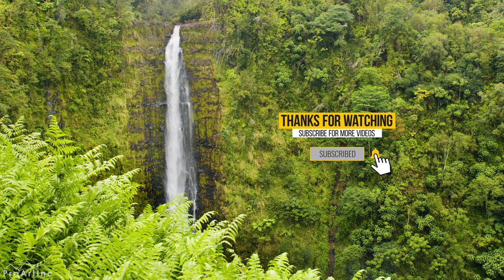8K Akaka Falls - The Gem of Hawaii's Big Island - Nature Relaxation + Waterfall Sound and Bird Songs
Plunge into the gorgeous and lush nature of the Big Island, Hawaii! Akaka Waterfalls is the highlight of the Island Nature, which stands out in all its beauty deep in the rainforest of State Park. Get some privacy with this natural wonder by watching this nature backdrop video in the highest 8K quality. In real life, this place is visited by many tourists and a moment alone with this forest waterfall is a piece of luck. Get captured by the inconceivable power of the Hawaiian natural scenery. Use these soft but mighty waterfall sounds with no music for studying and working. The water rushing down to the bottom of the gorge produces the hypnotic effect that may help you connect with yourself through immersion.

Video From: Akaka Falls, Big Island, Hawaii
Equipment used: Blackmagic 6K (upscale from 6K to 8K)
Video Type: Nature relax video
Executive producer: Roman Khomlyak, Pro Art Inc.
Cinematographer: Roman Khomlyak
Editor and colorist: Vasyl Shemet
Supervising editor: Oleksandr Diakov

Add this Gem of Big Island to your collection while watching this video
The Akaka Falls is an absolute must-see for anyone who visits these places. We want this relaxing white noise of waterfall be your 3-hour escape and salvation from exhaustion and overstrain. Have burned out at work? Ran out of ideas or inspiration? Visit us on the 4K Relaxation Channel. Lose yourself in the sound of falling water and birds chirping, and switch off. Let the Force of Nature do the recharge of your mind, and soon you will see the distance appear between you and your problem. Outside perspective makes any decision easier.

The benefits of this video:
• Explore the new Nature Аttraction right from your couch
• Slow down, make your pace of life more natural
• Feel more energy and clarity than before
• Reconnect with Mother Nature
• Get the perfect companion for a wide variety of activities

Make the abundant beauty of the Big Island a great Waterfall Screensaver for you Smart TV, PC or other device. Watching on your Oled TV, Samsung HDR TV, Sony TV, LG TV, etc. will be the best choice. Reunite with nature by playing this video in any waiting room, lobby, relax room, spa resorts, yoga centers, public transport, hotel, lounge, café, office, hospital, dental clinic, picture gallery, library and other public places.